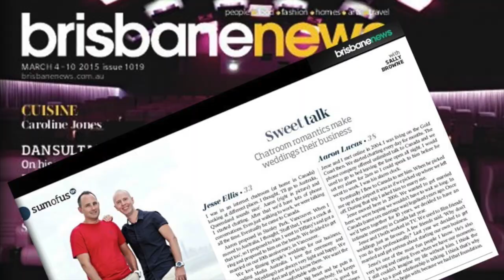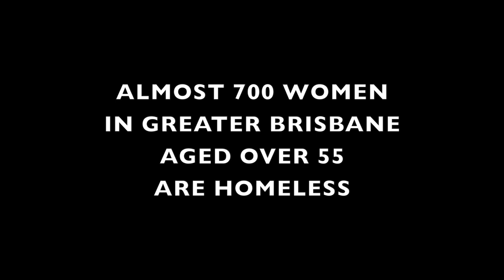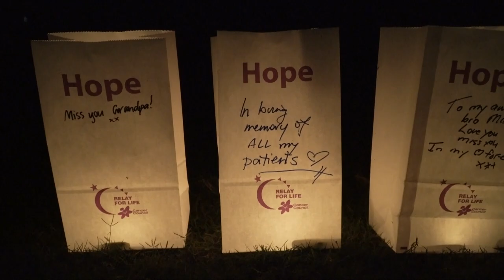Our Story | Trending Media Australia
From Brisbane to the world ... this is our story.

From humble beginnings, Trending Media Australia has gone from operating out of a Brisbane City apartment to a fully functional broadcast studio based in Redcliffe.

Trending Media Australia is a full-service content creation company, providing services from developing content strategies, end to end video content creation, video production, social media management plus public relations and media communications.